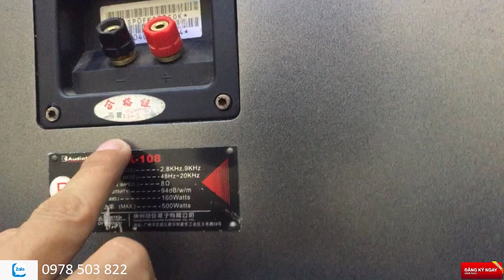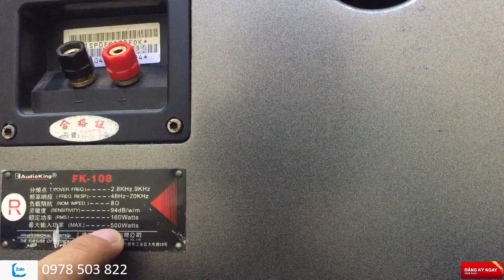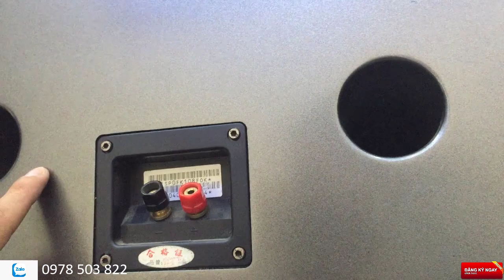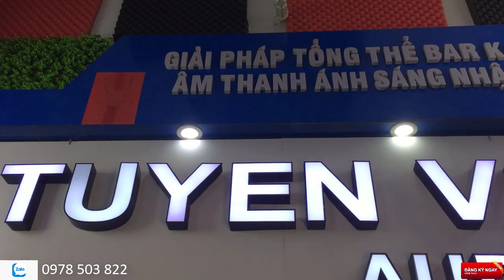loa audio king bãi xịn LH 0978503822